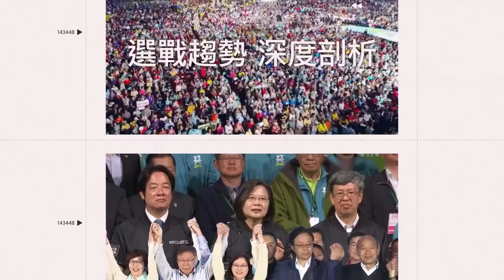林志穎車禍幸路人救援 屏東也有「活菩薩」搶救自撞爺孫│政常發揮